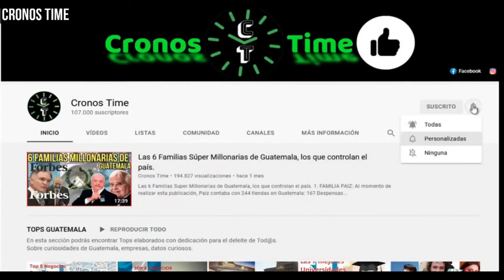GUATEMALA RECIBE 12.8 MILLONES DE DÓLARES EN DONACIÓN POR PARTE DE EEUU, GUATEMALA.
International Attribution